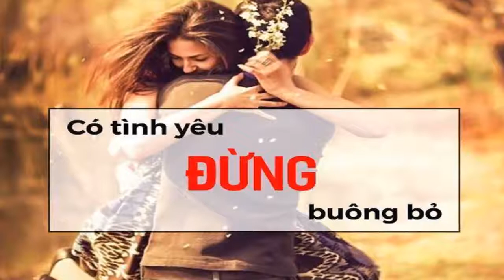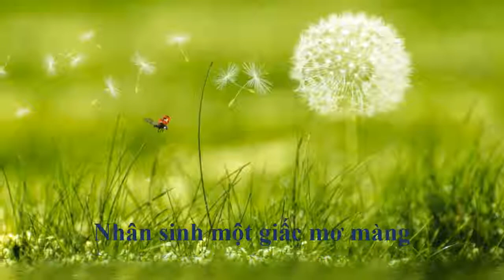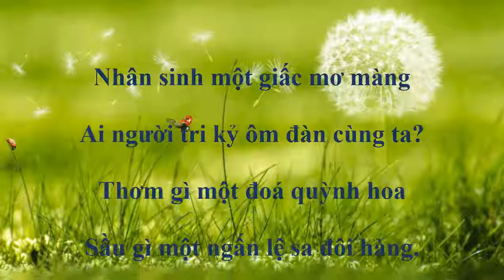Hạnh Phúc Đích Thực Của Đời Người Rốt Cuộc Nằm Ở Đâu? Radio Tube #12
Hạnh Phúc Đích Thực Của Đời Người Rốt Cuộc Nằm Ở Đâu? Radio Tube
Con người thật kỳ lạ, muốn hưởng phúc dài lâu, thanh thản trọn đời mà suốt kiếp cứ mê mải tranh đấu, oán hận, dục vọng không buông, tâm ý sầu thảm. Giá như người ta có thể biết tự khống chế dục vọng của mình, biết dừng lại đúng lúc, hẳn cuộc đời này đã không còn là “bể khổ” nữa.

Nhân sinh trôi qua khác nào giấc mộng kê vàng, chẳng thể lâu bền mãi. Có người trải qua bao sóng gió, thăng trầm, lúc gần nhắm mắt xuôi tay mới hiểu được rằng nhân thế xem chừng cũng hư ảo chỉ như một làn khói, thực sự không cầm giữ được gì trong tay.

Vậy thì hạnh phúc đích thực của người ta rốt cuộc nằm ở đâu, làm sao có thể chạm tay vào? Nói khó rất khó nhưng dễ thì cũng rất dễ. Đời người ta nếu có thể “đừng” làm những việc này, ắt là phúc báo miên miên vậy...